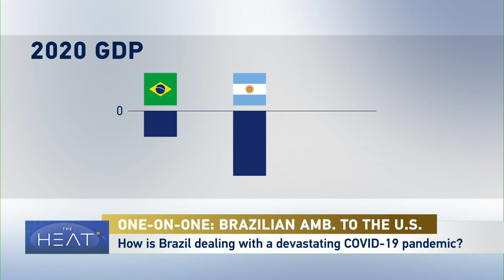The Heat: COVID-19 in Brazil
Brazil is fighting to control a devastating COVID-19 outbreak while it tries to save its economy. For more, tonight’s interviews in includes Nestor Forster, the Brazilian Ambassador to the U.S. and started by asking his assessment of the situation in the country. On the panel Paula Reges, a resident doctor on infectious diseases at Fiocruz, a leading research institute in Latin America; Gustavo Ribeiro, a journalist and founder of The Brazilian Report and Paulo Cabral, CGTN's correspondent in Sao Paulo.